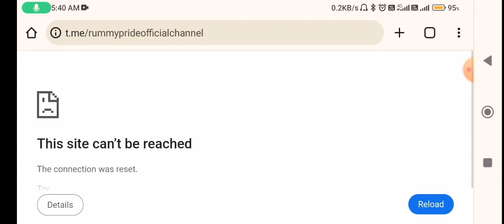How to play game)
Hello Guys !!

Best Online Gaming App to make easy money. Simple introduction to the app in this video. Let me know what you guys think.

rummy most the best application
No.1 rummy app
How to play rummy
rummy game tricks

▬▬▬●Related 🔍 Searching●▬▬▬▬
new teen patti real money game
teen patti se paise kaise kamate hain
best teen patti earning app 2023
best teen patti appnew teen patti earning app
real cash teen patti
real teen patti game
7 up down trick ludo
7 up down trick
7 up down hack trick
7 up down unlimited trick
7 up down ludo king tricks rummy modern
7up down trick
7 up down tips and tricks
7 up down game ludo king tricks
7 up down game ludo king tricks hindi
rummy modern
7up down hack trick
7 up down cash game
7 up down game kaise khele
7 up down,7 up down game
7 up down cash game kaise khele
7 up down game ludo king tricks
7 up down game tricks
7 up down kaise khelte hain
7 up down earning app
mines game 5 logo wali trick
mines game winning tricks today
mine game trick today
mine game winning tricks
mines game tricks today
mine game trick
mines game trick 5 logo wali trick
mine game 5 logo wali trick 100% working Tricks
mines game trick today 5 logo wali
mines game
mines game se paise kaise kamaye
mines game earn money
mines game epic win tricks
mines game best tricks
mines game new app
mines game big win tricks
mines game mega win tricks
dragon vs tiger tricks 13000 se 51000
dragon vs tiger winning trick in 2023
dragon vs tiger app
tiger vs dragon
dragon vs tiger app sign up bonus
new dragon

एक मिनट में 1 Lakh कमाने वाला App || New Earning app today !! How to play Mines game